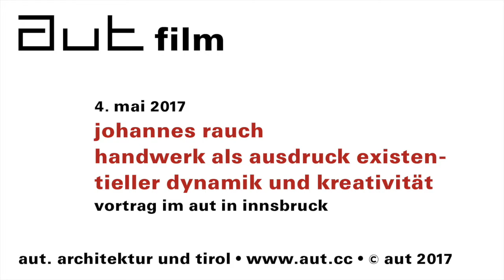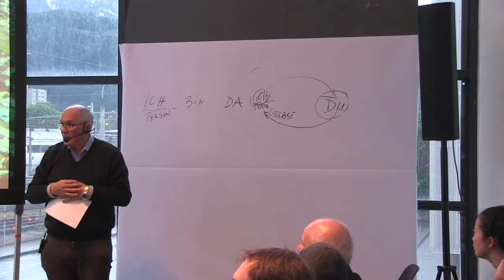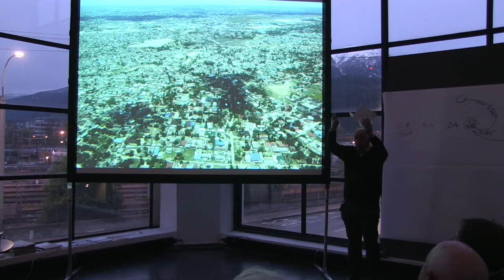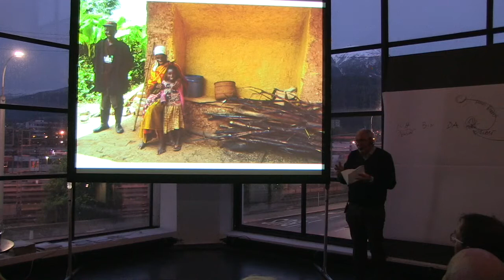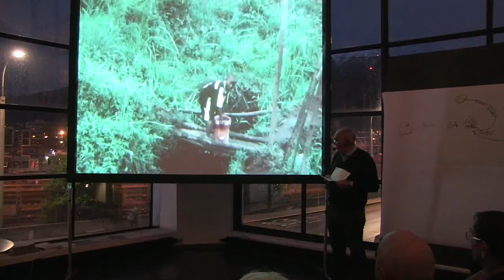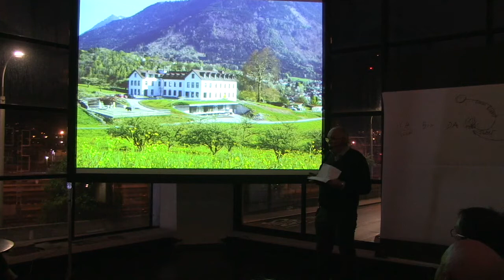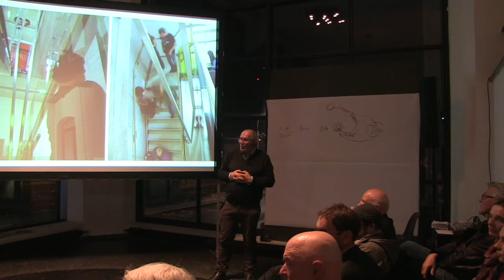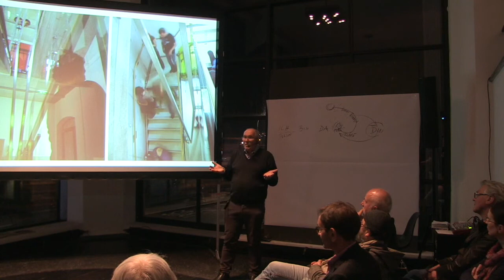Vortrag von Johannes Rauch am 4. Mai 2017 im aut in Innsbruck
Johannes Rauch, heute als Psychotherapeut Leiter einer Therapiestation für Suchtkranke, war jahrelang in der Entwicklungszusammenarbeit in Ostafrika tätig. Beide Beschäftigungsfelder unterscheiden sich für ihn nicht maßgeblich, da es letztendlich darum geht, existenzielle Fragen zu klären und den Mut zu finden, das Leben anzunehmen. Eine wesentliche Rolle dabei spielt für Johannes Rauch das Handwerk als ein Mittel zur Stärkung des Selbstwerts; sei es in Tansania, wo jungen Menschen ohne berufliche Perspektiven Grundkenntnisse im Handwerk vermittelt werden, sei es in der Therapiestation Carina – jüngst gemeinsam mit den PatientInnen erweitert – wo handwerkliches Gestalten einen wesentlichen Teil innerhalb des Behandlungskonzepts darstellt. Diesem Themenfeld widmete er sich in seinem Vortrag im aut am 4. Mai 2017.